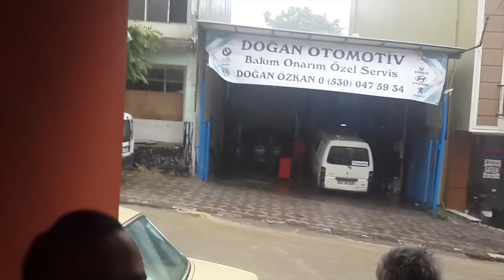Darıca Sel Baskını 15 Haziran 2019